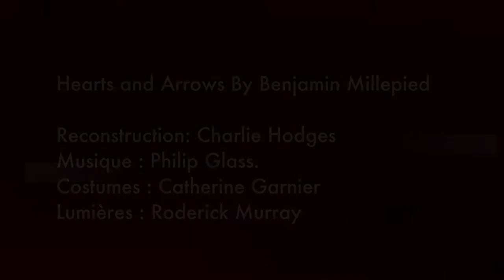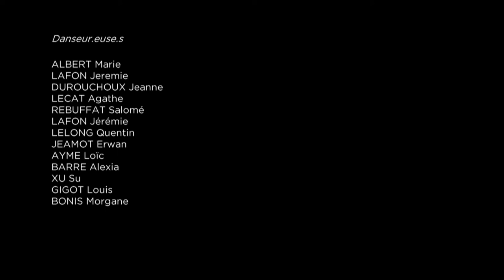Hearts and Arrows By Benjamin Millepied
Programme de l’Ensemble Chorégraphique du Conservatoire
Diffusé le 6 décembre 2020 dans le cadre des 30 ans du Conservatoire de Paris à La Villette.

Hearts and Arrows By Benjamin Millepied 17’
Reconstruction : Charlie Hodges
Concept visuel : Liam Gillick
Costumes : Janie Taylor
Lumières : Roderick Murray
CAST : ALBERT Marie, DUROUCHOUX Jeanne, LECAT Agathe, REBUFFAT Salomé, LAFON Jérémie, LELONG Quentin, JEAMMOT Erwan, AYMÉ Loïc, BARRÉ Alexia, XU Su, GIGOT Louis, BONIS Morgane

Service audiovisuel du Conservatoire de Paris